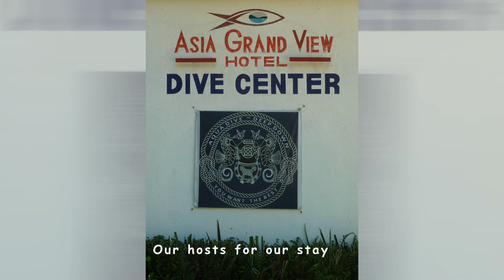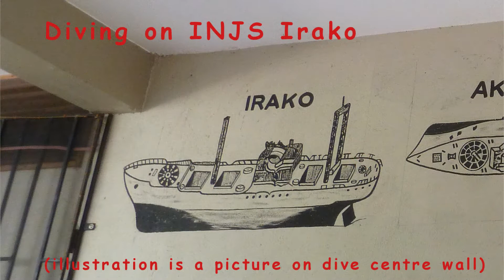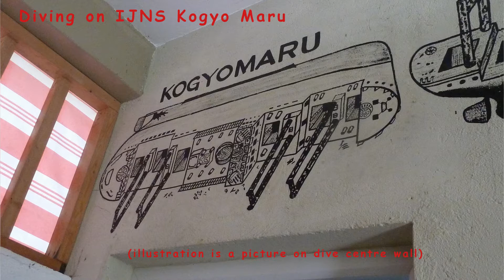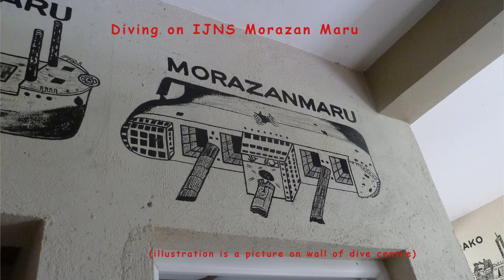Diving the wrecks of Coron Bay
Diving with Aqua Dive, Coron, Busuanga, Palawan, Philippines. Just my buddy and me on dive boat 'Esmeralder' for the entire trip! Beware, some dive boat operators seem to set no limit on the number of paying customers they are prepared to take out!  Aqua Dive owner Pablo was our guide. His boat can best be described as a 'westernised' banka. Pablo's wife Sol provided amazing lunches and snacks from it's tiny galley.
Dives varied between 23m and 32m, and visibility between 6m and 30m, temperature a constant 30 degrees C.
Unlike Truk Lagoon, that I dived in 2011, the wrecks here have been extensively salvaged so don't expect to see much in the way of artifacts. This is great wreck diving however and the town of Coron provides plenty of post diving activity.
All images shot with my Canon IXUS 124 HS set with manual white balance in an Ikelite housing with Inon wide angle lens attached. Nothing has been through any enhancement software. (you might have guessed!) The most I have done is crop single shots, What you see is what I saw.